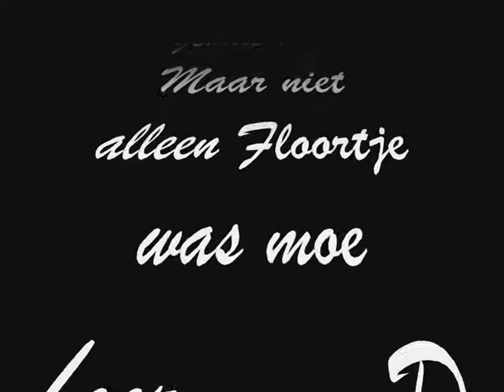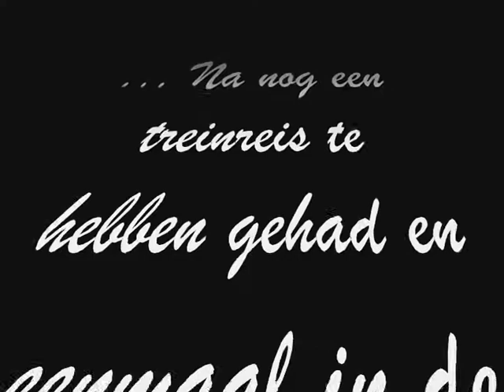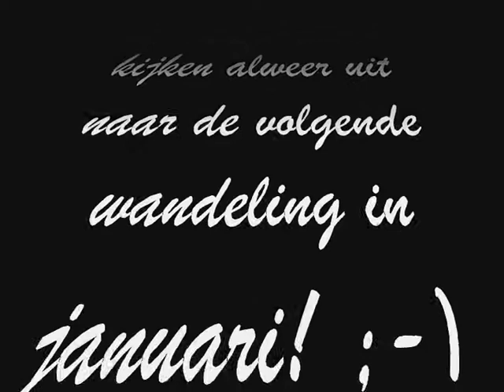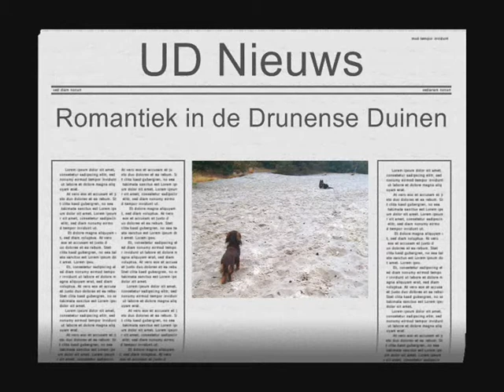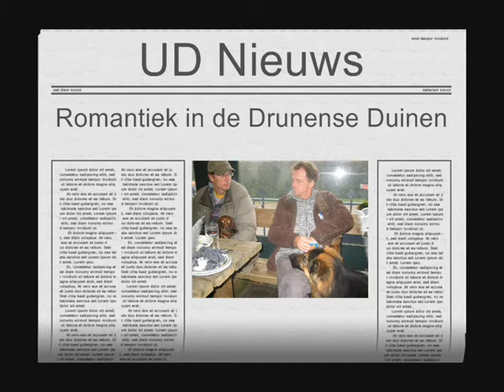24-10-2009 - UD Wandeling Drunense Duinen - Deel 7 - Wandeling & De weg naar huis & ... :-)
This video might be interesting for my friends thereminists ;-) The surprising element is that I put Louis Armstrong's "What A Wonderful World" played on my Moog Etherwave Theremin as the melody party in the 2nd part of this video! I made a kinda loop of it (actually 3 times the song) otherwise I would get more video material as I would have music ;-) The beginning was sounding a lil' "stumbling" as I was playing standing which you clearly can hear, hehehe!

This is lasst Saturday's UD Walk in the "Drunense Duinen" which is a quite sandy area in the West of Noord Brabant (the province I live too, but I live in the South East part) ;-) We went there with the UnitedDogs community and there were 9 persons and 10 doggies ... And we all enjoyed our time overthere!
Part 7 is the last video of this series, actually a small compilage and with a surprising end ... Me on a theremin in the background LOL! Together with a compilage of the videotaped pieces which are romantic :D